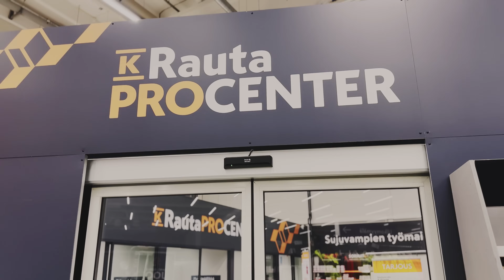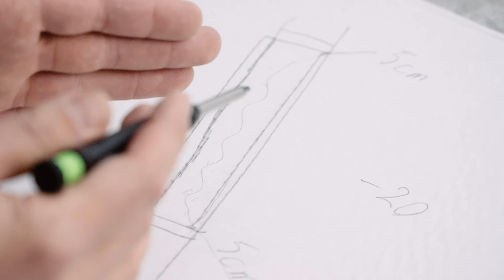Ikkunat tiiviiksi | TALO TERVEEKSI | (S1E23)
Huurtuuko tai jäätyykö ikkunat? Syy voi olla huonokuntoiset ikkunatiivisteet. Jaksossa vaihdetaan vanhojen ikkunoiden tiivisteet. Ikkunoiden tiivisteiden vaihto on helppo ja yksi halvimmista energiaremonteista minkä voi kotona helposti tehdä itse. Ikkuna tiivisteiden käyttöikä on 5-15 vuotta riippuen käyttöpaikasta ja laadusta. Ikkunapesujen yhteydessä on tiivisteiden elastisuus helposti kokeiltavissa ja seurattavissa. Tiivisteiden tarkoitus on kuitenkin estää vääränlainen ilmankulku asuntoon ja ikkunan sisässä.

Tue kanavaamme ja näät jaksot ennen muista!

Rakentamisen laatu pitää olla aina kuin itselle rakennettaisiin, siitä nimitys Timpurilta Talo.